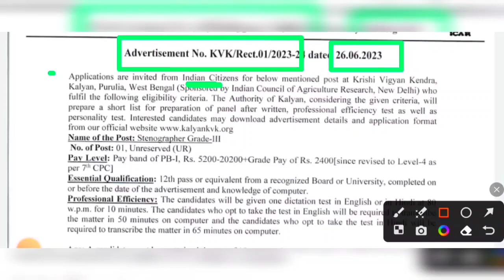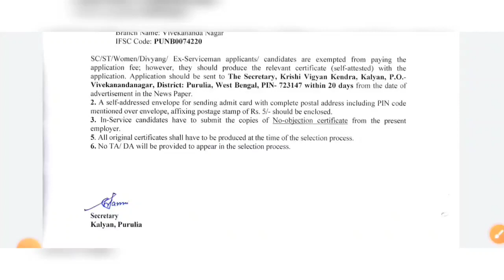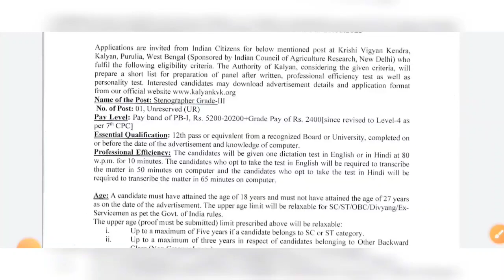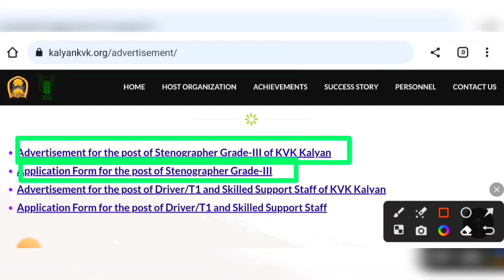পশ্চিমবঙ্গে কৃষি দপ্তরে উচ্চমাধ্যমিক পাশে স্থায়ী কর্মী নিয়োগের বিজ্ঞপ্তি 2023🌀wb agriculture jobs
Title:-  পশ্চিমবঙ্গে কৃষি দপ্তরে উচ্চমাধ্যমিক পাশে স্থায়ী কর্মী নিয়োগের বিজ্ঞপ্তি 2023 | wb agriculture jobs vacancy 2023

(সমস্ত জিনিসপত্র 90% ডিসকাউন্ট, ক্যাশ অন ডেলিভারি, 7 দিনের রিটার্ন পলেসি ইত্যাদি)

west bengal job vacancy 2023
west bengal agriculture recruitment
west bengal attendant vacancy 2023
wb agriculture department latest news
wb agriculture jobs notification
wb agriculture new application form
wb agriculture upcoming notification
wb agriculture vacancy 2023 notification
west bengal food department internship recruitment
wb internship new vacancy 2023
west bengal internship recruitment